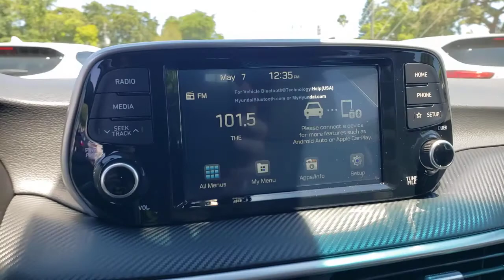2021 Hyundai Tucson St. Petersburg, Tampa, Clearwater, Palm Harbor, Largo, FL MU394450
Magnetic Force New 2021 Hyundai Tucson available in St. Petersburg, Florida at Crown Hyundai. Servicing the Tampa, Clearwater, Palm Harbor, Largo, FL area.

Crown Hyundai
5301 34th St. N.